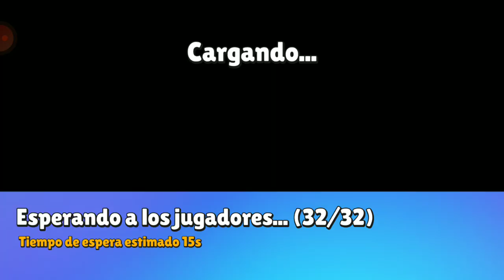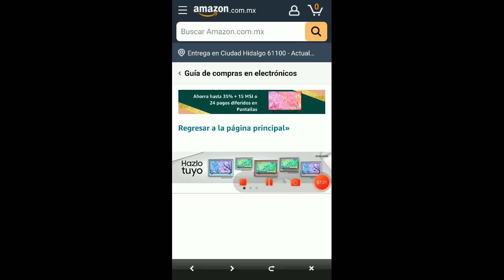AHORA VAMOS POR ROBOBOB | STUMBLE GUYS